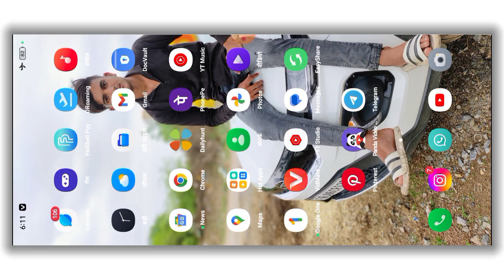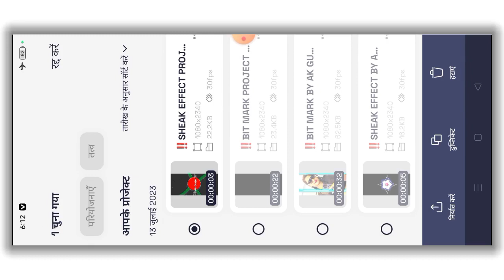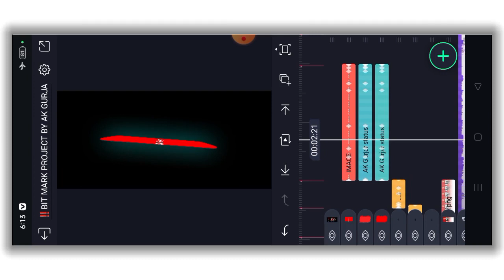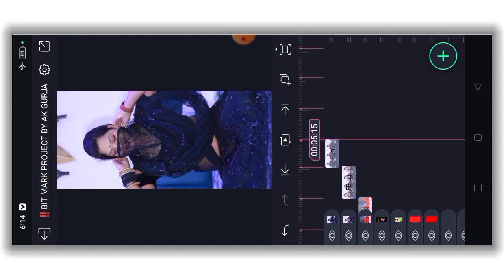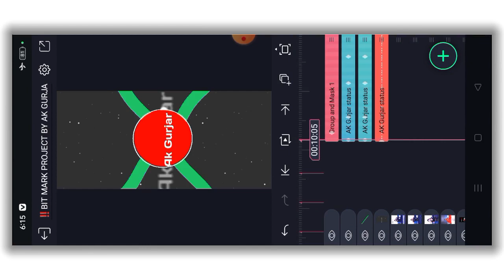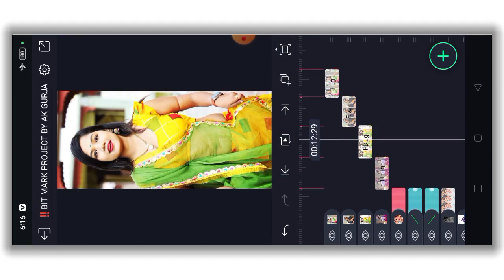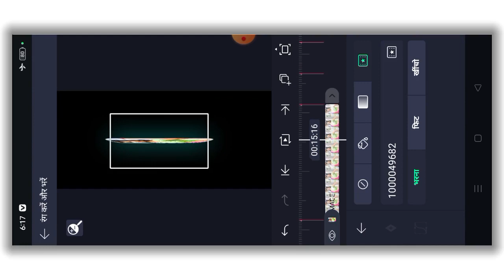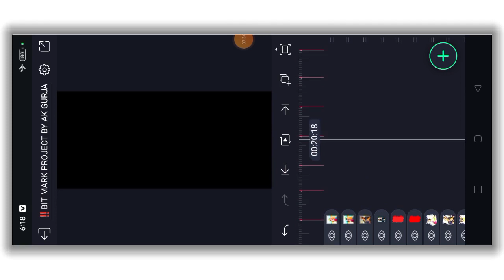1 बार मने थु मिलजा सवा मणी भी कर दुगों Alight Motion Status video Editing Rajsthani trending Song me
हमारे यूट्यूब चैनल Ak Gurjar Oficial में आपका स्वागत है अभी तक आपने हमारे चैनल को सब्सक्राइब नहीं किया तो चैनल को सब्सक्राइब कर ले व्हाट्सएप स्टेटस से संबंधित न्यु न्यु वीडियो लाते हैं अगर आपको कोई प्रोब्लम हो तो आप‌ लोग मुझे इंस्टाग्राम पर  sms कर सकते हैं 👇👇

 me tenu pyar karda alight metien editing
alight motion video editing
Halightmotionvideoediting
गुर्जर स्टेटस
alight motion video editing rajasthani
motion 2022
rajasthani alight motion video editing
एमके गुर्जर स्टेटस
alight motion video
alight motion video editing manraj deewana
alight pi
mk गुर्जर
एमके गुर्जर
एलाइट मोशन
एलाइट मोशन वीडियो
qujarati adivasi_status_banaen
2023 का स्टेटस
35 टुकड़ा लव का
alight motion
alight motion video editing marwadi
alight motion वीडियो
alight मोशन वीडियो
alpesh creation new video editing
gali me thare dhuwa dhuwa
Logo editing
Logo editing video.
meri jaan tune mujhko pagal hai kya alight...
mk gurjar
ml गुर्जर स्टेटस वीडियो
my love m
nambar palla pe likhiya original song
new version alight motion download link
number palla pe likhya status
pirellab editing
singer ramhel qurjar
एलाइट मशिन इफेक्ट
एलाइट मोशन एडिटिंग
एलाइट मोशन स्टेटस
नंबर पल्ला पर
भुल गया जग सारा तेरे नाल प्यार है।
मेनु लगा लादे मंगा जा मर जानिया
मेरे सपनों की गलियों में
मेरे सपनों की गलियों में तेरा इश्क रहता है
राजस्थानी स्टेटस वीडियो
रितेश एडिटिंग
लाइट मौसम
वीडियो एडिटिंग
साउथ मूवी
स्टेटस सांग